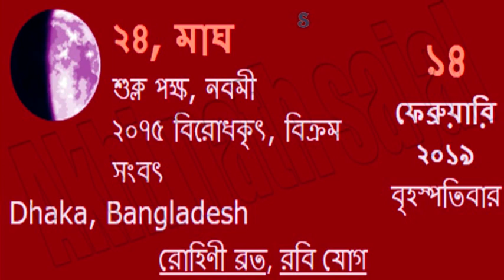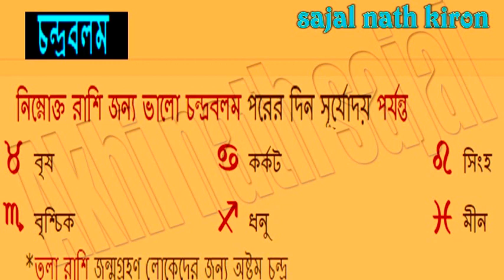14 02 2019 sajalnathkiron দৈনিক পঞ্জিকা Dhaka জন্য বৃহস্পতিবার, ফেব্রুয়ারি ১৪, ২০১৯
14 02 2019 sajalnathkiron দৈনিক পঞ্জিকা Dhaka জন্য বৃহস্পতিবার, ফেব্রুয়ারি ১৪, ২০১৯